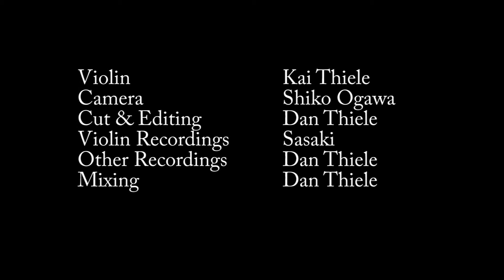LMFAO Party Rock Anthem (Electric Violin Cover) by Kai Thiele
Music video to the Party Rock Anthem Cover by Kai Thiele